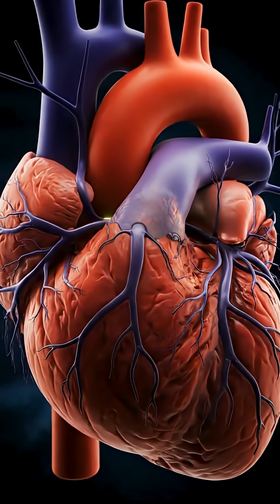What Happens Inside Your Body When You Eat Cabbage